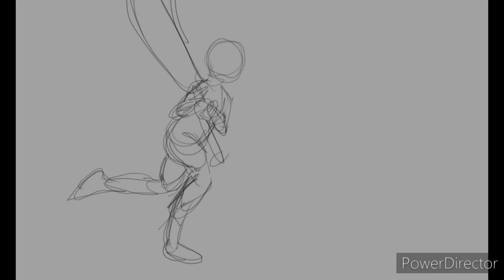Animation practice 45